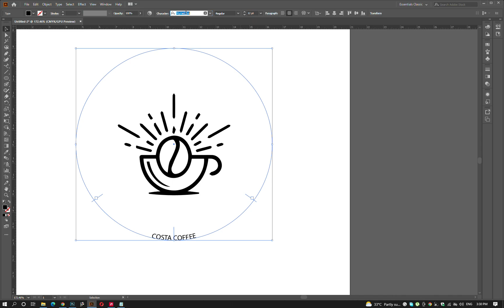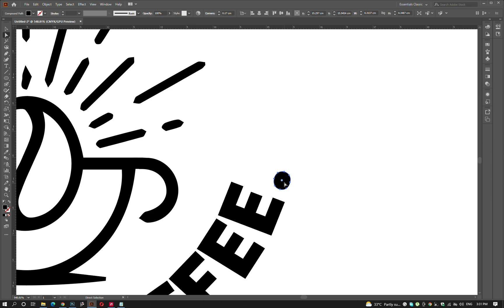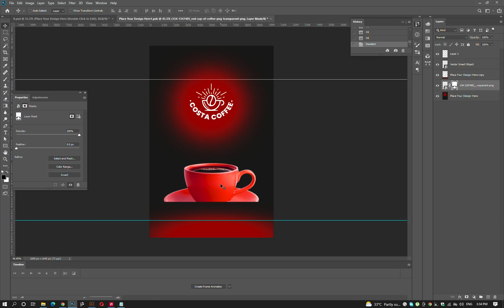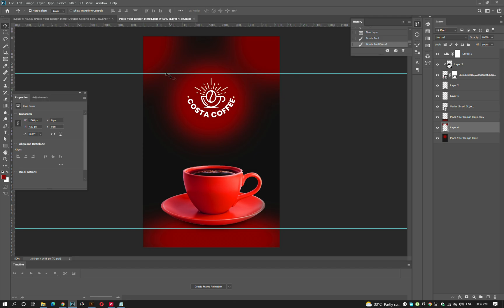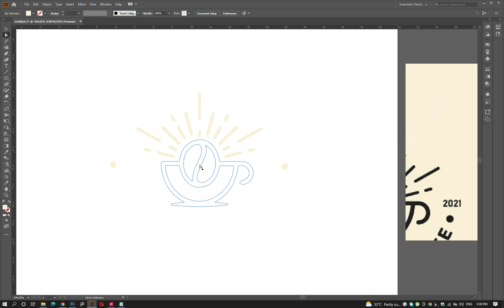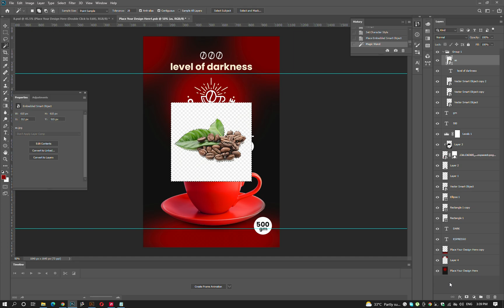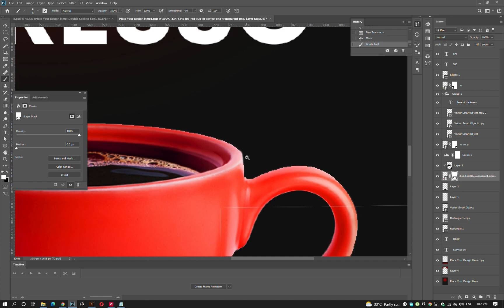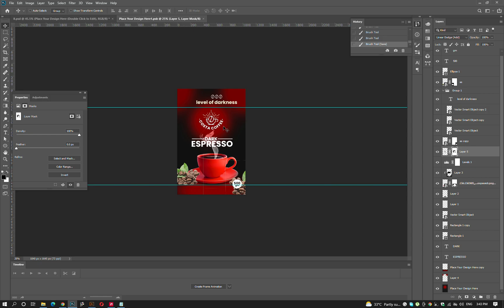COFFEE LABEL PRODUCT PACKAGING DESIGN in Illustrator/Photoshop - 3D Pouch Mockup 2022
In Pakistan winters season are coming and winter is equal to Coffee. Nescafe is a most famous brand around the world but also there are so many competitor of the NESCAFE brand.

The main purpose of the above design is to awareness of the Coffee Label Packaging for Beginners and professionals too. This is a new 2022's tutorial which you can learn more about packaging by using illustrator and photoshop

I hope you love it and enjoy this video.